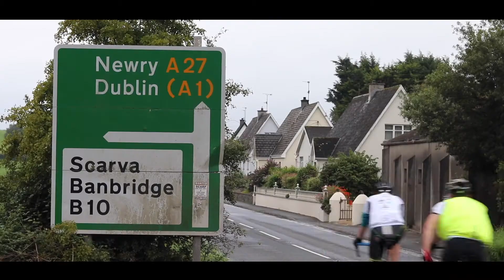32 County of Ireland Ultra Cycle Day 2 | The Ultra Cyclists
Summary of Day 2 on the 32 county, 1,900km, 6 day ultra cycling challenge